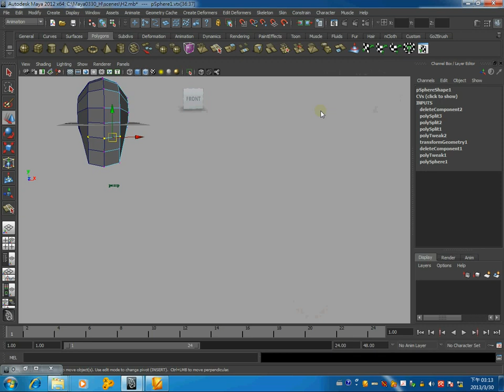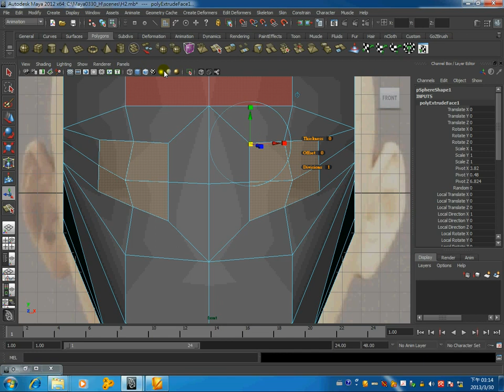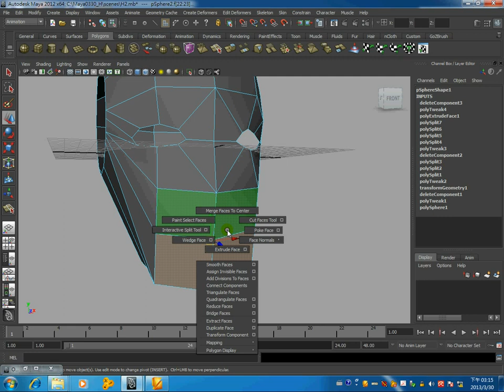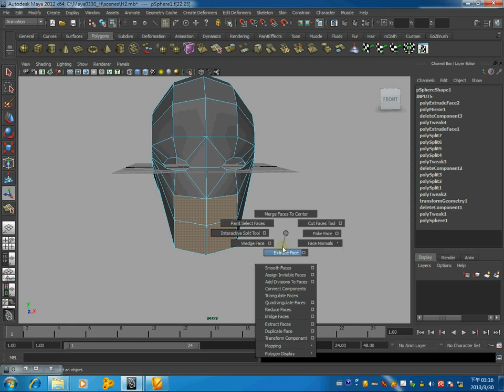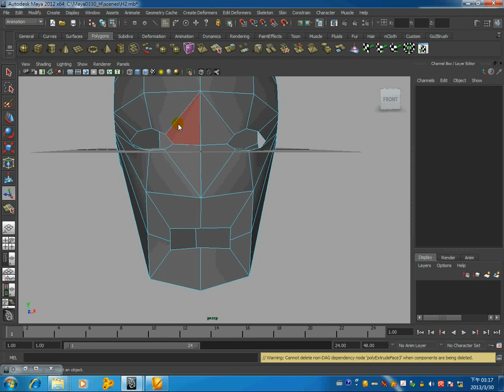眼睛挖洞關掉背景顯示